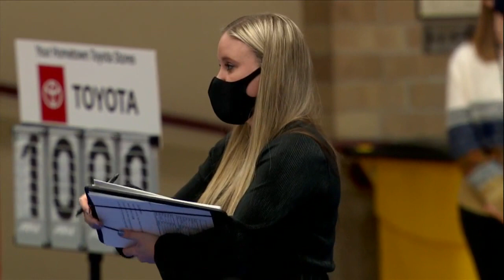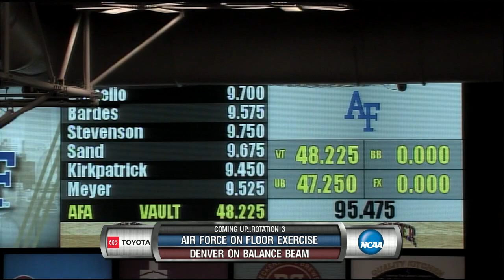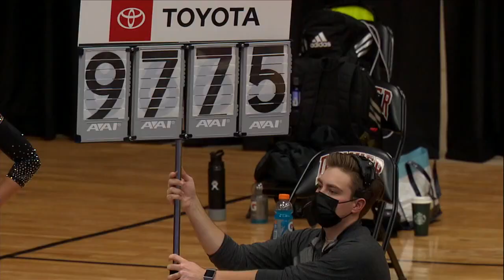Air Force at Denver 1-23-21 720p